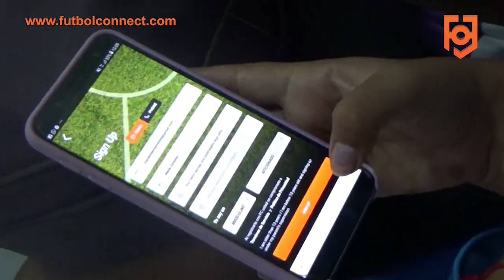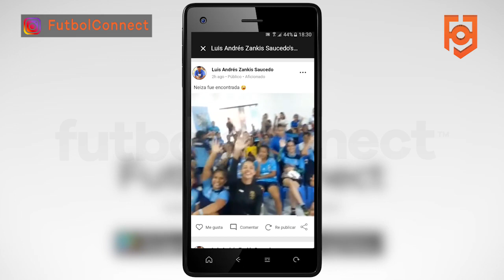El Club Blooming Femenino ya es parte de la App FutbolConnect